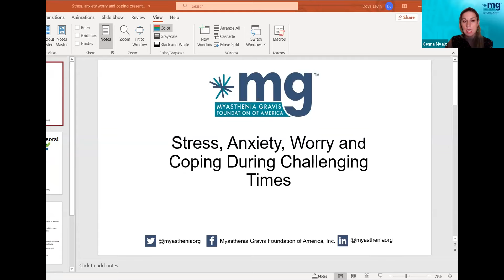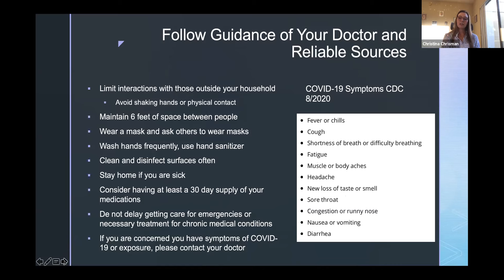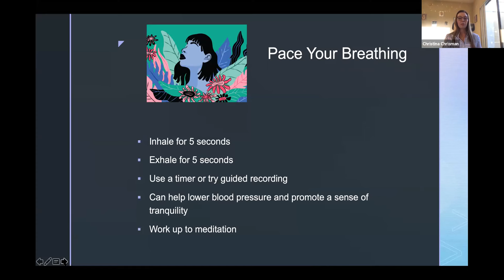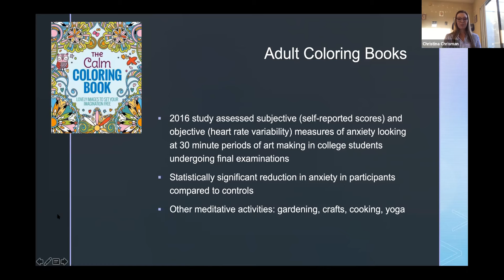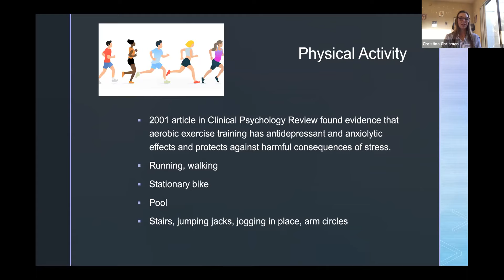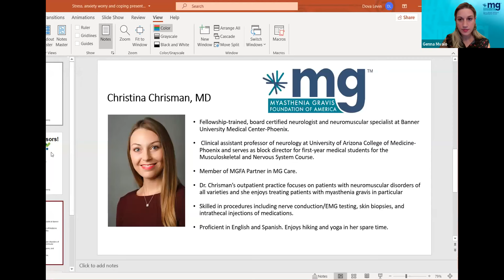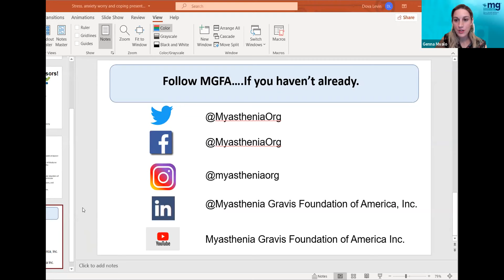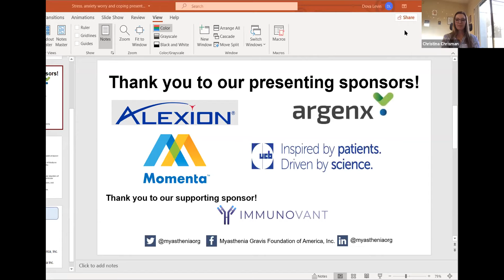MGFA Wellness Series #9: Stress, Anxiety, Worry and Coping During Challenging Times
Understand how the stress of a pandemic can affect your health. Learn various techniques and methods of coping with anxiety, stress and worry. Recognize when it may be too much and familiarize yourself with resources for mental health.